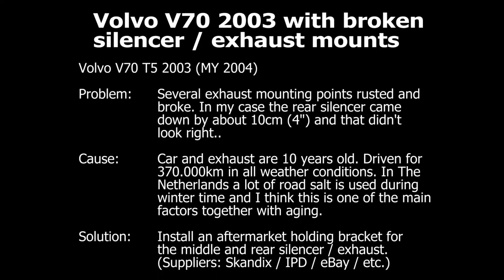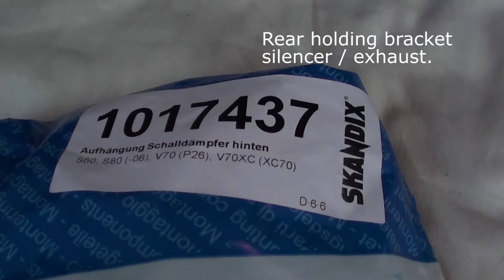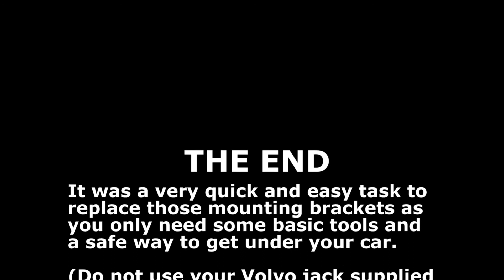Volvo V70 2000 - 2007 replace broken exhaust holding / support brackets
Suddenly our Volvo V70 T5 2003 (MY 2004) had a "lowered" exhaust system;) The reason for this were two holding brackets that were completely rusted and therfore no longer supporting the exhaust system.

This video shows the old and rusted brackets as well as the replacement brackets.